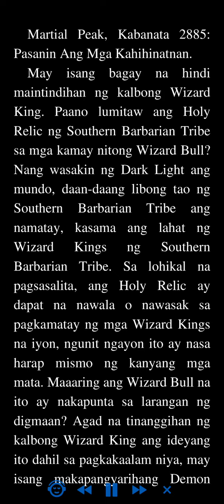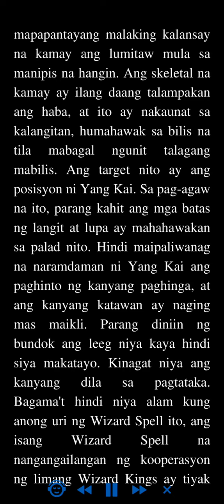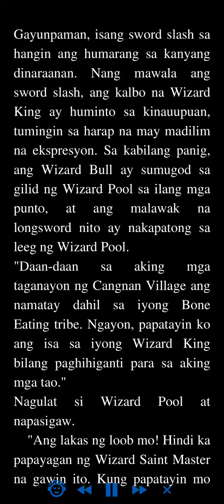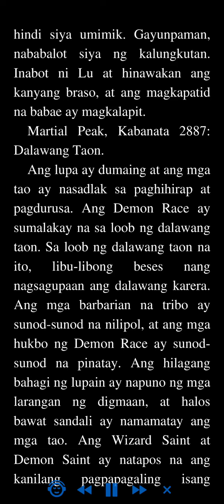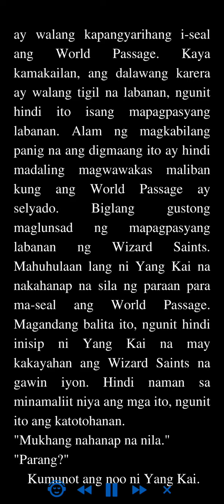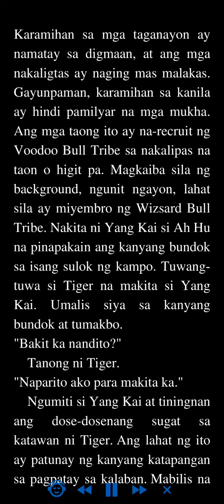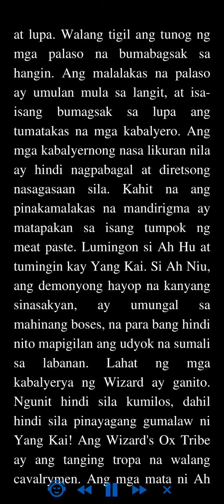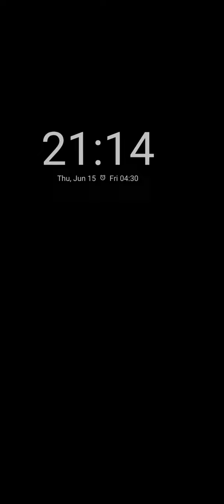Martial Peak: Kabanata 2885 - 2888